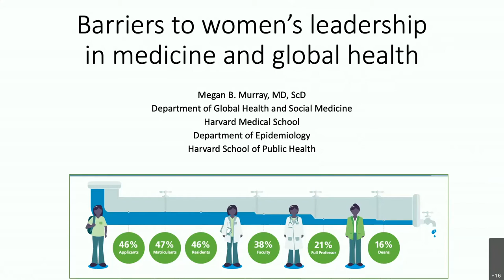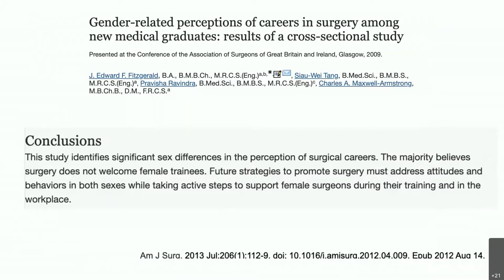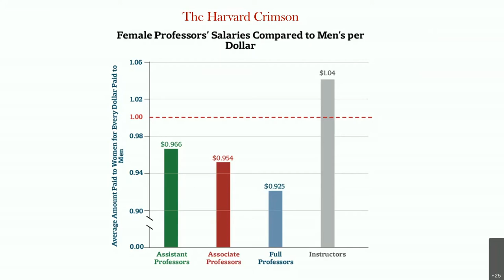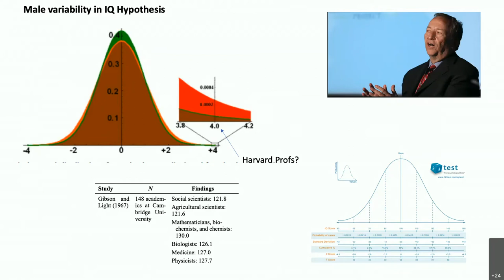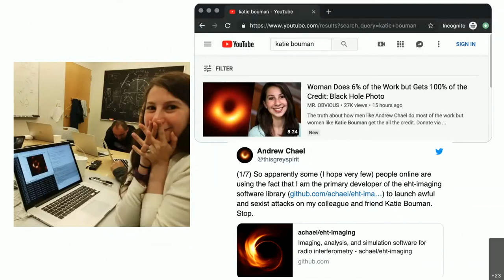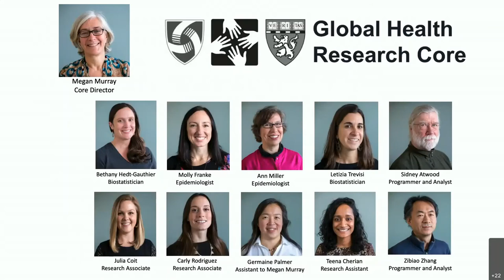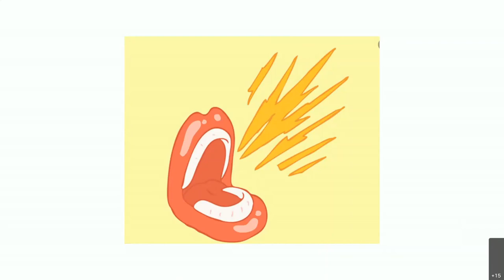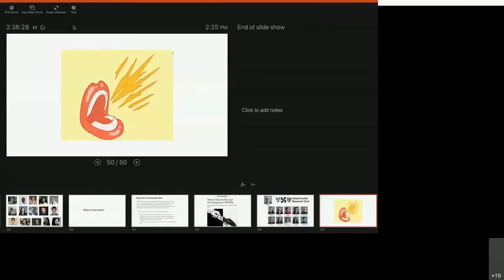Gendered Barriers to Professional Advancement for Women in Academic Medicine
Dr. Megan Murray reviews some of the issues that affect the course of professional advancement for women in medicine and science. She will touch on some of her own experiences as a woman negotiating this career pathway and highlight some recent studies on barriers women face over the course of their education and careers.